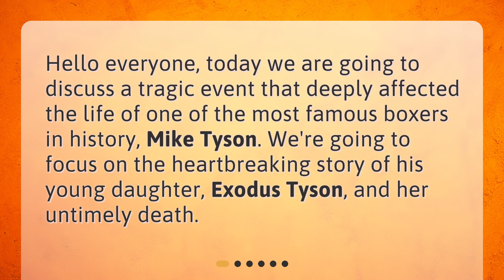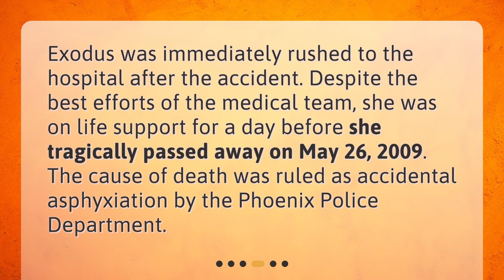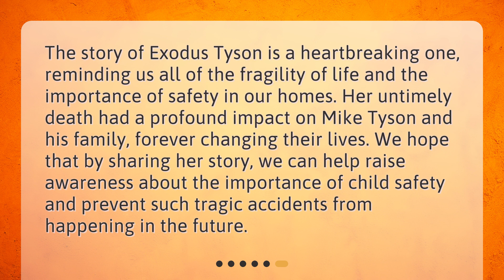What happened to Mike Tyson's daughter and how did she die?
The Tragic Loss of Mike Tyson's Daughter: The Story of Exodus Tyson • Discover the heartbreaking story of Mike Tyson's young daughter, Exodus Tyson, and her tragic death. From who she was to what happened and how she died, this video delves into the devastating impact her loss had on her family. Watch to learn more about how Mike Tyson has since dedicated himself to raising awareness about child safety and preventing similar tragedies from occurring.

00:00 • What happened to Mike Tyson's daughter and how did she die?
00:21 • Who Was Exodus Tyson?
00:48 • What Happened to Exodus Tyson?
01:20 • How Did She Die?
01:42 • The Impact of Her Death